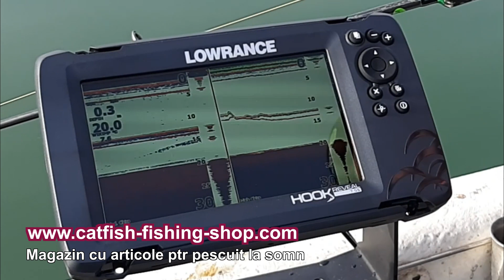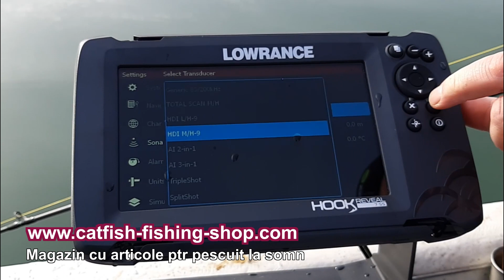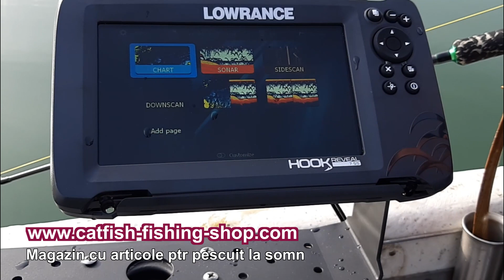Lowrance Hook Reveal 7 HDi - test pescuit la clonc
Sonar ptr clonc